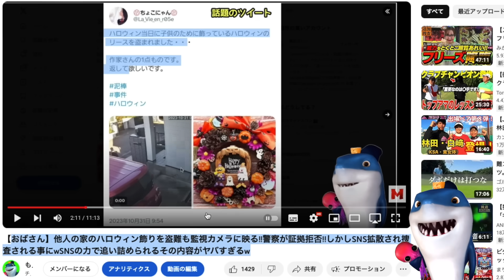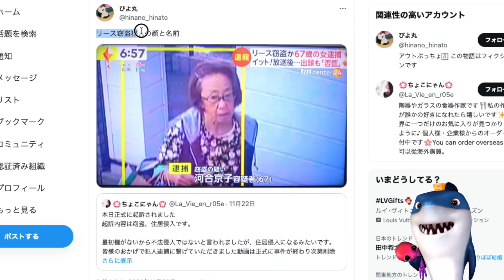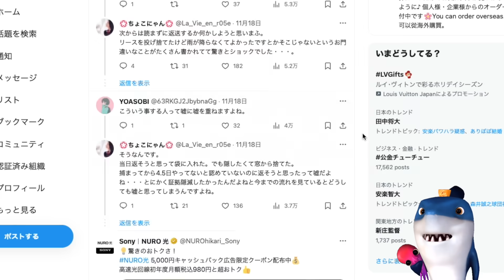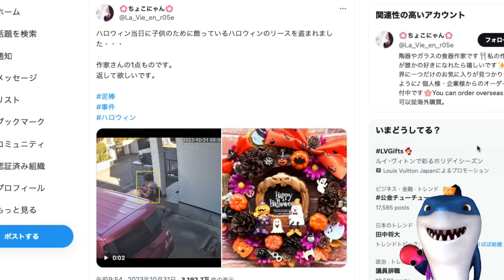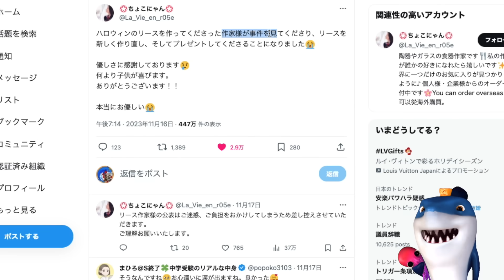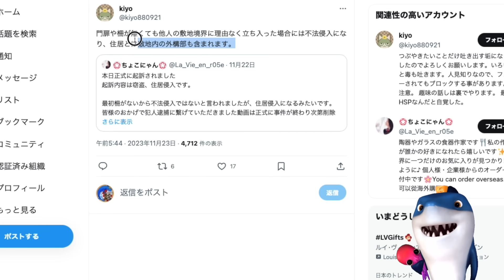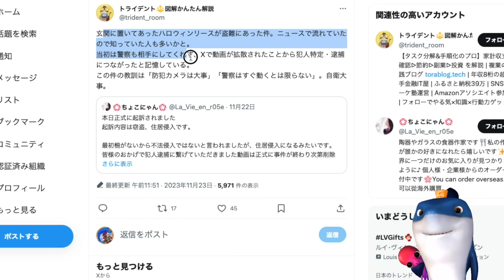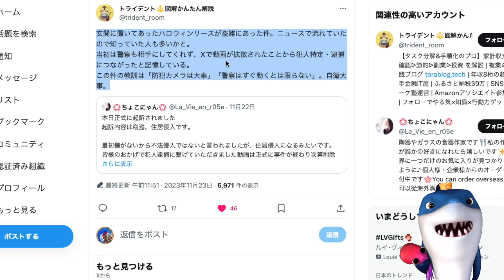【おばさん】逮捕後否認、急に認めて謝罪し示談求めるも拒否され無事起訴されてしまう!!警察の不祥事もさらに出てくる!!警察のやる気なさすぎのその内容がヤバいと話題に!!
SNSなかったらお咎めなしだったのかよ!!😭

参考リンク